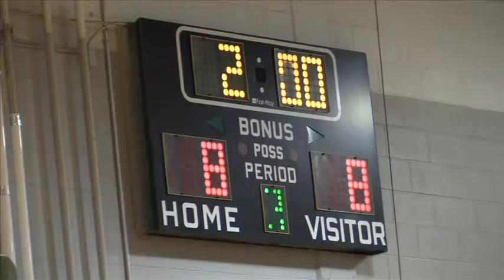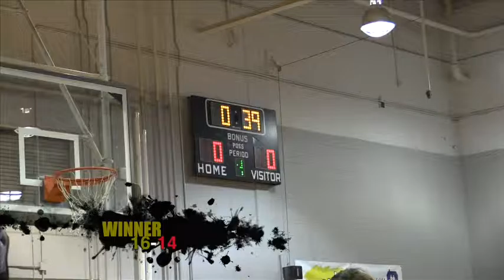SEAN SROCK Wresting vs Bartlett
Hard match into overtime.  Who wants it the most?